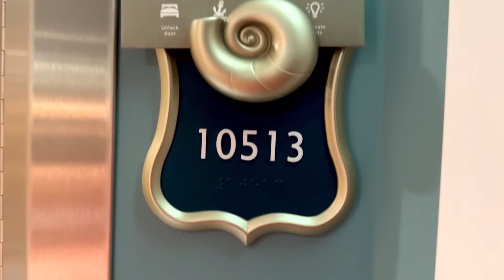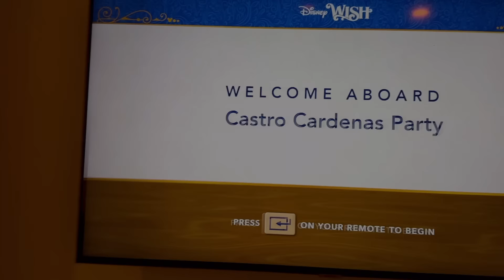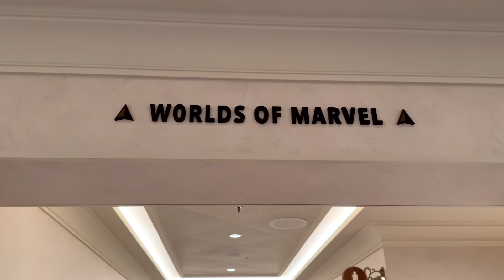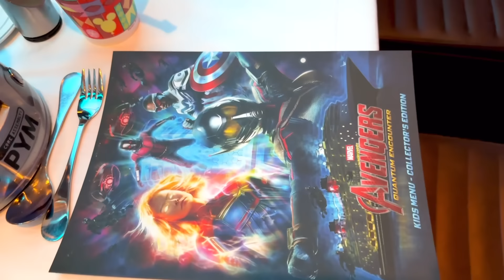ASI LA PASAMOS EN EL CRUCERO DE DISNEY 🛳️CONOCI A SPIDERMAN 🕷️🕸️ |ELGAIL| BRIANDA | GAELAMADO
Bienvenidos a este nuevo video, donde les mostraré un poco de cómo es el barco por dentro, así como sus restaurantes y otras cosas.
Es la continuación del video anterior plebes.

Espero el video sea de su agrado y muchas gracias por estos 100 mil suscriptores que no serían posibles sin ustedes 🫡👊🏼